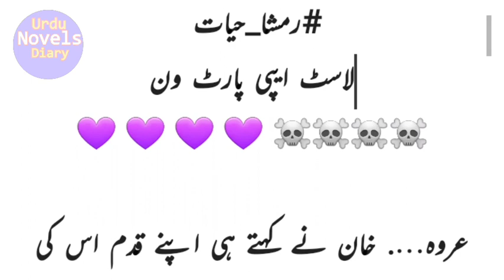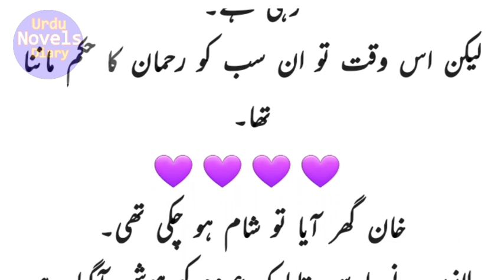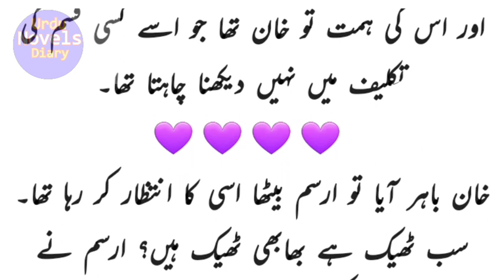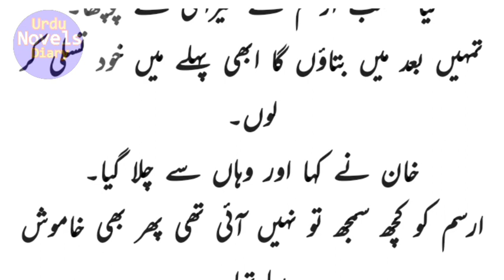Tarap Dil Ki | Ep Last part-1 | By Rimsha Hayat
Written by
Rimsha Hayat